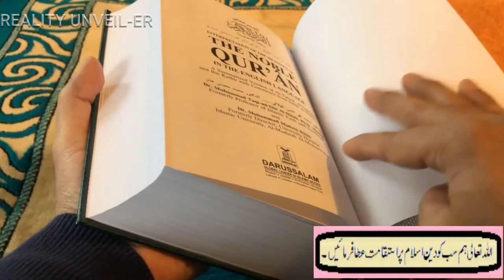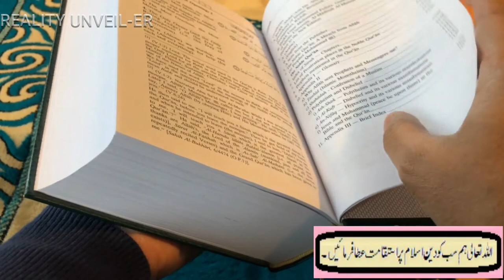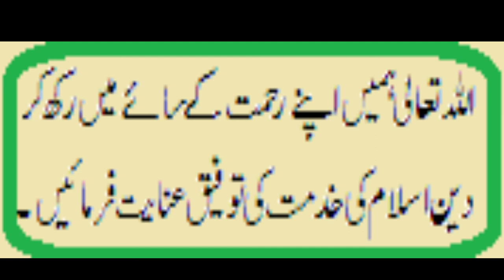Truth about qadiani | JUI against qadiani |اسلام| Qadiani k haqeqat | Qadiani exposed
Truth about qadiani | Imran Khan declared qadiani as minorities | PTI and qadiani | Qadiani k haqeeqat | Islam Zindabad | Imran Khan declared qadiani as minorities | قادیانیوں کو اقلیتی کمیشن میں شامل کیا گیا | Best Islamic Nasheed
Hi-
    Welcome my youtube channel, I am Pakistani Muslim.
Topic Covered :-
1) Imran khan declared qadiani as minorities
2) Truth about qadianis
3) Qadiani k haqeeqat
4) Boray khwab
5) Syed atta ullah shah bukhari
6) Yahoodi and qadiani
7) Islam zindabad
8) PTI about qadiani
9) Qadiani now can't go to makkah baitullah sharif
10) PTI government about qadiani
11) Imran Khan and qadiani
12) عمران خان نے قادیانیوں کو اقلیت قرار دیا
13) یہودی لابی
14) Qadiani in Israel
15) Best arabic islamic nasheed
16) Maulana Fazal Rahman against qadiani